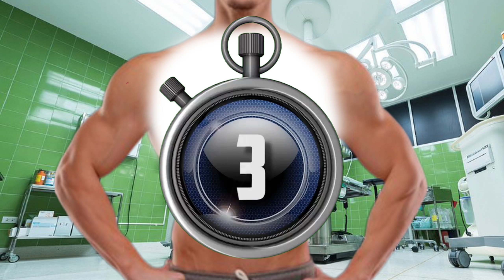Asmr severely affected body from worms| Asmr 2d treatment